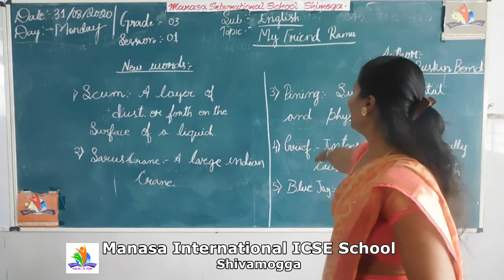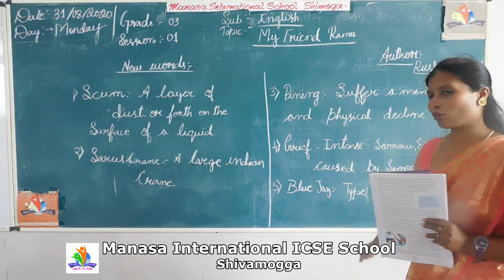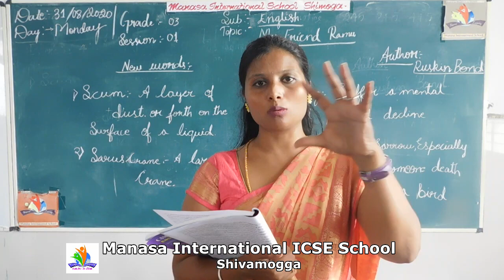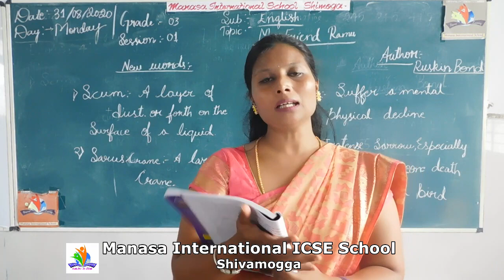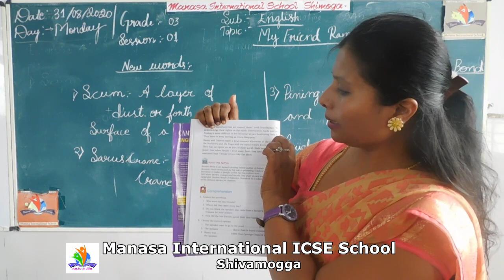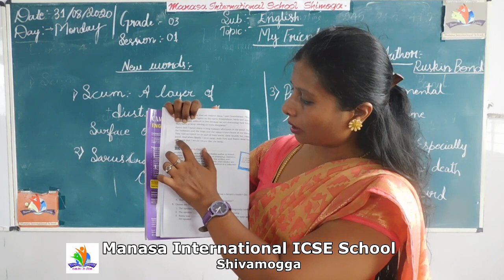grade 3 eng my frnd ramu part 1 00 08 55 00 17 50